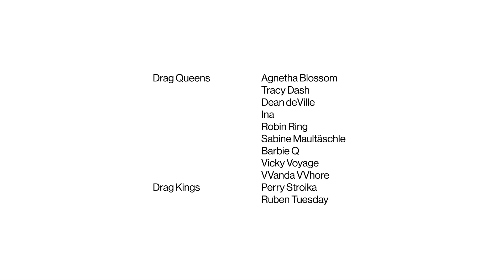CSD EDITION: KÖNIG:INNENLOGE DER BAYERISCHEN STAATSOPER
Jeder Mensch ein:e König:in – das diesjährige Motto der Spielzeit geht in die letzte Runde. Morgen laden wir gemeinsam mit BMW zu Oper für alle ein. Ab 19 Uhr findet die Übertragung von DAS SCHLAUE FÜCHSLEIN auf dem Max-Joseph-Platz statt.

Kurz davor endet auf dem Münchner Marienplatz die Straßenparade zum CSD 2022. In Kooperation mit unserem Global Partner BMW und dem CSD München haben wir unsere Königsloge fluggs in eine König:innenloge verwandelt. 9 Drag Queens und 2 Drag Kings waren zu Gast bei der Vorstellung DAS SCHLAUE FÜCHSLEIN in der Inszenierung von Barrie Kosky in einer queeren Lesart.

Das diesjährige Motto des CSD München LESS ME, MORE WE steht für Gemeinschaft und Solidarität in der Community, aber auch darüber hinaus. Der Wunsch danach ist angesichts der zunehmenden Spaltung in der Gesellschaft, der Gewalt gegen LGBTIQ* und des Kriegs in der Ukraine verständlich, findet Thomas Niederbühl, politischer Sprecher des CSD München und Stadtrat Rosa Liste: "Denn Angriffe gegen die Freiheit, queer zu leben und zu lieben, treffen uns alle als Community."

Dragqueens:
Agnetha Blossom
Tracy Dash
Dean deVille
Ina
Robin Ring
Sabine Maultäschle
Barbie Q.
Vicky Voyage
VVanda VVhore
Dragkings:
Perry Stroika
Ruben Tuesday

Dokumentation: Nils Andresen
Interviews: Christopher Warmuth
Mitarbeit: Sophia Bleyhl, Anja Bötcher-Krietsch, Lilian Khuen-Lützow, Claudia Küster, Magdalena König, Michael Wuerges